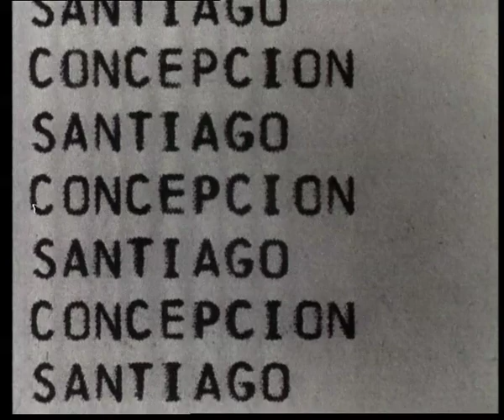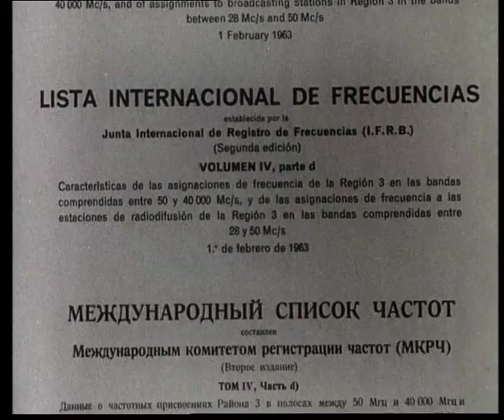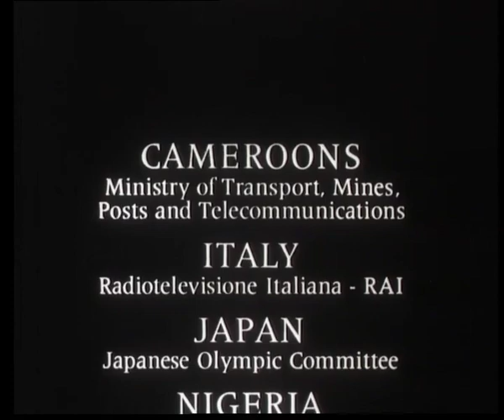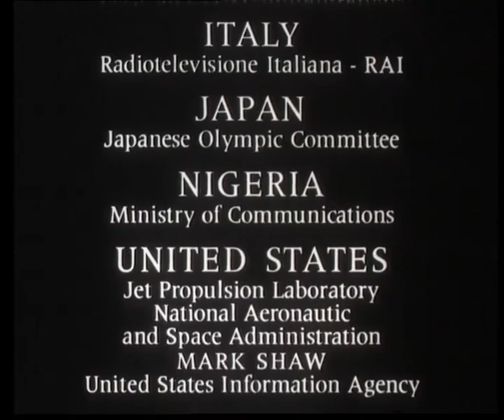HISTORY OF ITU: "In Signal Honour" - an ITU Centenary film produced in 1965 (Part 2)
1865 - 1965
a hundred years of telecommunications

Information about ITU Centenary Film
In 1965, at the occasion of the centenary of the International Telecommunication Union, the UN made a movie about the history of telecommunications and ITU. The title of the movie in French is "Pour trois milliard d'hommes", in English "In signal honour". This movie was produced in collaboration with French television.

Detailed information
French version "Pour trois milliard d'hommes »
Director: Frédéric Rossif
Writers: Louis Pauwels (dialogue), Frédéric Rossif
Stars: Micheline Presle and Serge Reggiani (voices)
Country: France
Language: French
Release Date: 17 May 1965
Original Music by M. Philippe-Gérard (as Philippe Gérard)
Cinematography by Georges Barsky

Directed by

Frédéric Rossif

Starring

Micheline Presle
Récitante / Narrator

Serge Reggiani
Récitant / Narrator

Written by

Louis Pauwels

dialogue

Frédéri